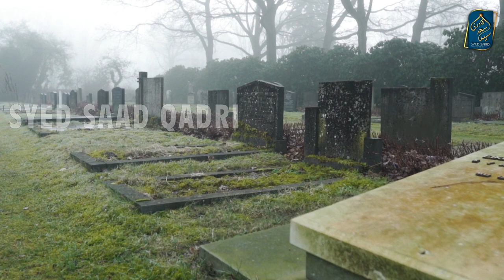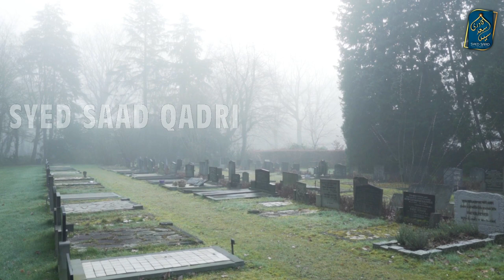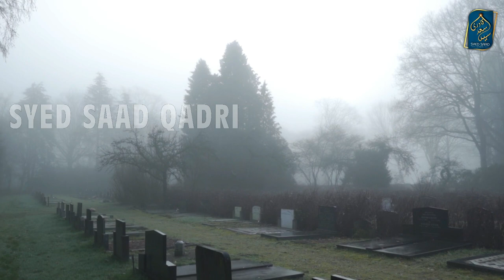kya Marne ke baad Ma Baap Bachon ki Rooh se mulakat ho ge? Will we meet our loved ones after death?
kiya marne ke baad jannat me rishtedaaro se mulaqat hogi, marne ke baad kya hoga, marne ke baad rooh ka wapas, marne ke baad rooh ki mulaqat, marne ke baad,marne ke baad kya hota hai,marne ke baad apne rishta dar se mulaqat ho gi, rohoon ki mulakat, roohon ki mulakat, marne ke baad dua karna, maut kay baad roohon ki mulaka, ruh ki mulakat, marne ke baad rooh kahan jati, marne ke baad rooh ghar aati hai, marne ke baad rooh kahan jati hai

Topics Include:
1. roohon ki mulakat
2. Roohon se mulakat
3. Alam e barzakh
4. Barzakh ki zindagi
5. Barzakh mein kya hoga
6. Will I meet my children after death
7. Will I meet my mother after death
8. Will I meet my father after death